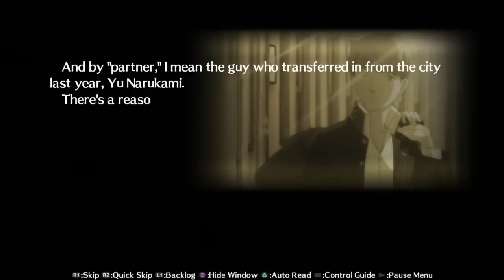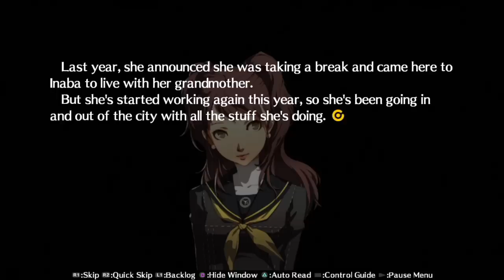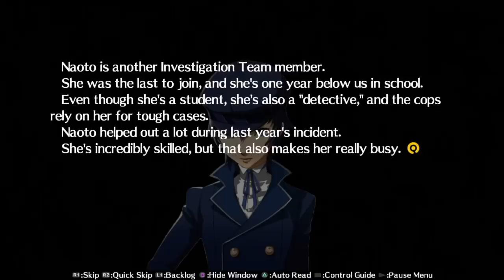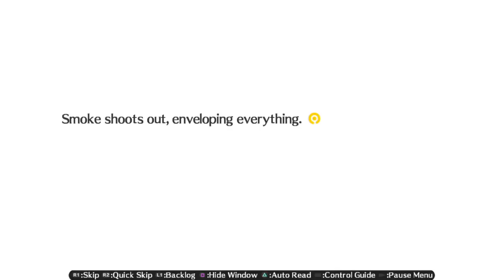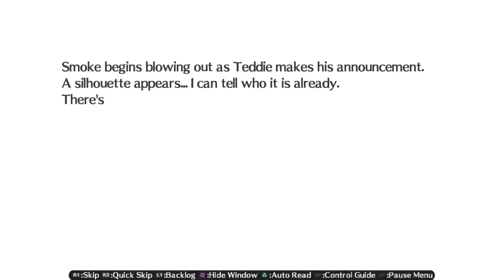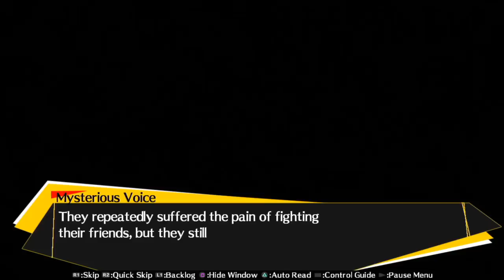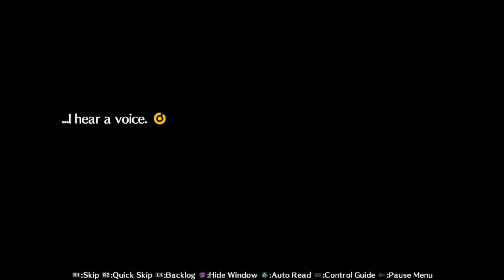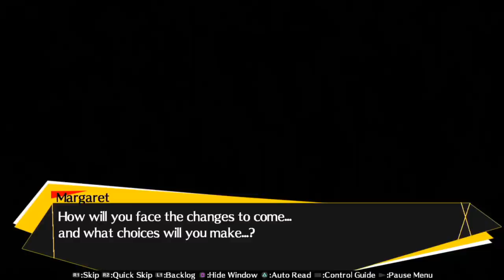YOSUKE'S WHAT NOW | Persona 4 Arena - Part 1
ABOUT TIME I UPLOADED THESE DAMN
Hey guess who finally curses you guys with my hella gay videos.